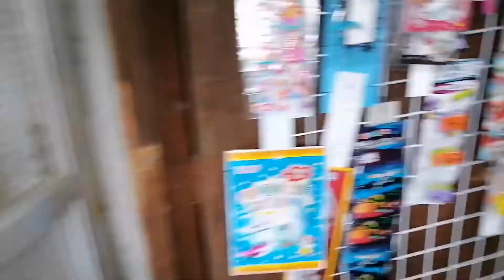MAULANG SUNDAY! KAGANAPAN SA BUHAY NANAY KO! (TINDAHAN SERYE TO)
Musician: @iksonmusic